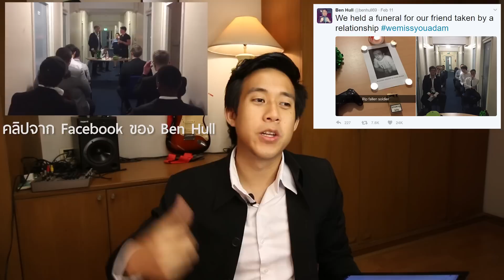จักรวาลนี้ไม่ได้มีแค่เรา | บอสอ่านข่าว EP98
เอเลี่ยนมีอยู่จริงหรือไม่ ดูคลิปนี้แล้วอาจะมีความหวัง
สามารถติดต่อผมได้ตามผ่านช่องทางต่อไปนี้ค­รับ